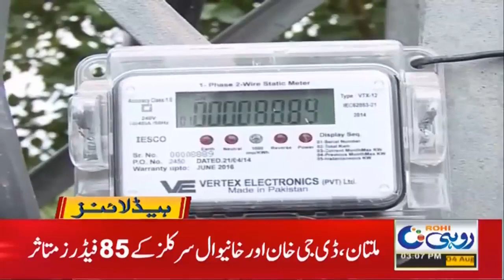School Will Be Closed ? 3pm News Headlines | 4 Aug 2021 | Rohi